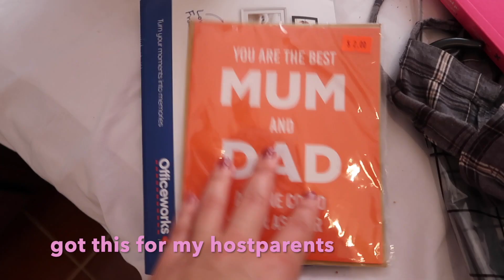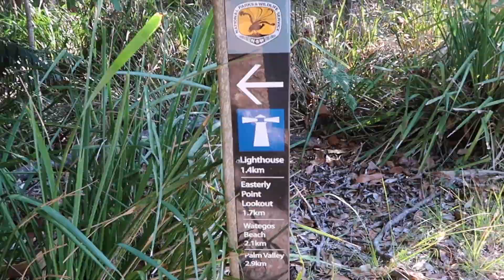travel vlog : parties&going solo (Australia)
hey!  Here's the part 1 of my trip : fun times with Friends, goodbye party and travelling solo  .
my name is Clara ,i'm a 20-year-old Frenchie living in the south of France , and i spent 6 months living in Australia as an Au Pair . xx
Song: BEST Non-Copyright Music 2019